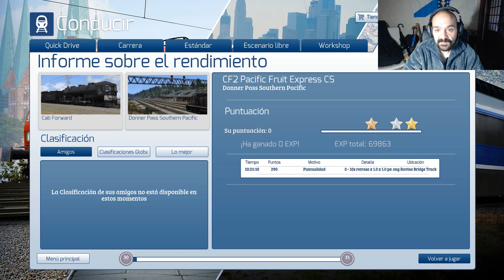Train Simulator 2017 - Pacific Fruit Express - Southern Pacific Cab Fowar | Gameplay Español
No te pierdas un solo video con mi aplicación